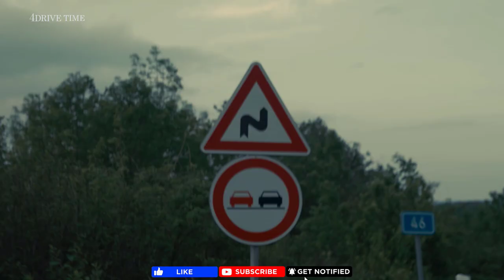2024 Hyundai Ioniq 5 N revealed with 641 hp – Exterior, Interior Details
Welcome to the official unveiling of the Hyundai Ioniq 5 N. A car that on the one hand is an important electric milestone for the South Korean giant’s performance division, and on the other hand a hot-hatch-slash-crossover that features something called ‘N Grin Boost’.

Silly, no? And yet N Grin Boost unleashes a very serious power hike from the 5 N’s ‘standard’ 600bhp to 641bhp for 10 seconds, accomplished via a pair of electric motors able to spin up to 21,000rpm and a two-stage inverter with better energy efficiency.

Then there’s the mention that one of the key parameters of the Ioniq 5 N is its ‘Corner Rascal’ capabilities. Yet this lightly embarrassing phrase encapsulates World Rally Championship-grade engineering (Hyundai’s won two WRC titles and has taken 25 wins since 2014, FYI) that starts from the ground-up. Literally: the integrated drive axles are ‘WRC-inspired’ to better deal with more e-motor torque.

The body attached to the E-GMP electric platform features 42 additional welding points versus the regular Ioniq 5, encompassing 2.1 metres of additional adhesive. Both battery and motor mountings have been reinforced. The subframes too, feature better lateral rigidity. Even the steering column’s been on the protein shakes, with a special map promising better communication and feedback.

There’s clever software in the [groan] ‘N Pedal’ that pitches for the same feel of the i20N WRC car for better turn in and throttle sensitivity. Alongside this feature that better harnesses decelerative forces for “aggressive weight transfer” and “sharper corner entry”, and alongside the 11-stage torque distribution and e-LSD, there exists an ‘N Drift Optimizer’ (allowing fine control over the slide angle) with a ‘Torque Kick Drift’. You know about this already: it’s basically a silly but enormously entertaining drift feature that simulates real clutch kicks for instant sideways.

Should charge fairly instantly, too. Difficult to come over all serious in a car that wears a party hat, but Hyundai reckons the 84kWh battery – itself featuring better heat management, and encompassed in a system with independent radiators for greater resistance to being hooned – can be fast charged at up to 350kW. Indeed it’ll go from 10-80 per cent charge in 18 mins.

It'll also go from 0-62mph in 3.4s with N Grin Boost activated and max out at 162mph. Bringing it back to a standstill falls to the massive brakes – 400m/four-pot calipers up front, 360mm/single piston calipers on the rear. Hyundai reckons it’ll pull 0.6G when you slam on them hard enough.

Which’ll come in handy for the circuit because another facet of the 5 N’s armoury is its ‘Racetrack Capability’. There’s electronic suspension that controls the adaptive dampers, and a range of modes including Grin Boost, Normal/Eco/Sport, Launch Control, and ‘N Race’ that itself incorporates yet more modes depending on your chosen race strategy (Sprint/Endurance).

A lot of car, right? As a ‘Car’, the final part of the 5 N’s split personality involves the day-to-day – that of a very fast, very connected and enjoyable everyday motor. There’s a mode that simulates the behaviour of a DCT gearbox, plus the ability to change the sound emitted by the 5 N: either a straightforward 2.0-litre turbo, something akin to the RN22e concept, or an actual twin-engine fighter jet. Fighter jets all day long, please.

After all, the Ioniq 5 already looks like The Future, and this hot version applies N’s traditional aesthetic cues: the more aggressive face with active air flaps, the blue paint, the additional diffusers, spoiler, and larger wheels. It’s a suitably sporty interior, too, complete with bucket seats, knee pads and shin support (sideways, remember), much use of sustainable materials, and of course, cup holders and USB-C connectivity.

Because on the one hand, it’s a sensible, forward-looking car that wants to change not just future Hyundais, but the way we think about electric performance. “Key developments around this vehicle will further strengthen the competitiveness of all Hyundai models going forward,” explains Hyundai boss Jaehoon Chang. “This is why N brand exists.”

And on the other hand, be a laugh-out-loud performance EV. “Ioniq 5 N was developed to take driving fun to a new level by utilising the latest technologies available,” said N boss Till Wartenberg.

TIMELINE:
Reveal (Performance) 00:00
Exterior design 02:05
Interior design 02:54
Exterior design2 03:23